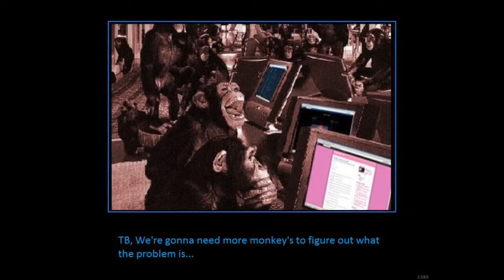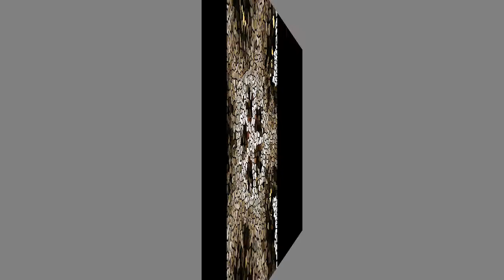Faces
Faces My newest music creation featuring my daughter Teera and her friend Isaiah